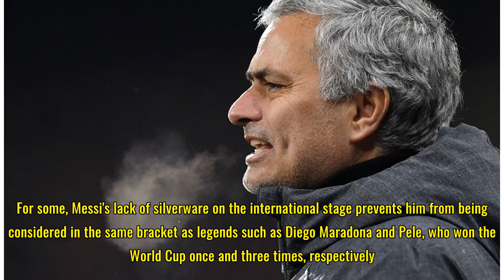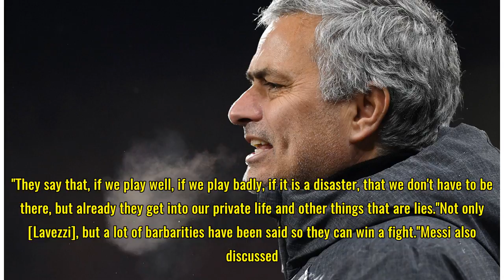Lionel Messi Talks World Cup Good Will, Slams Argentina Treatment by the Press